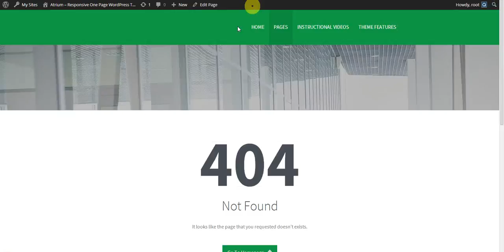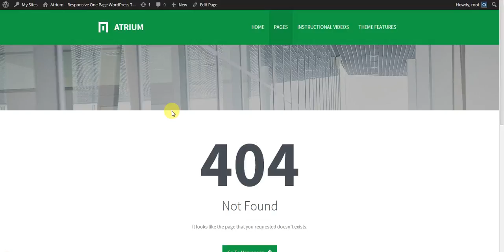Atrium - Responsive One Page WordPress Theme: Setup logo in menu globally